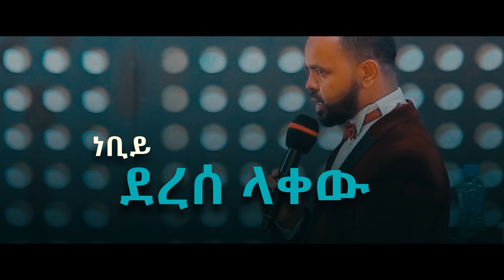በ አጋንንት መያዛችንን የምናውቅውባቸው 12 መንገዶች/SHORT PREACHING/…BY MAN OF GOD PROPHET DERESSE LAKEW